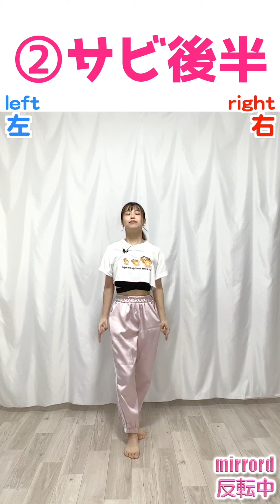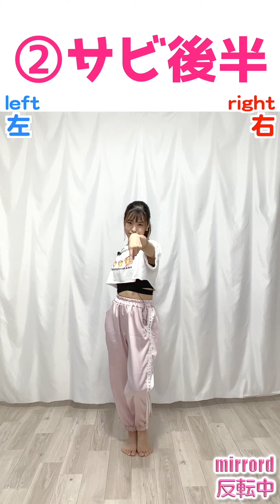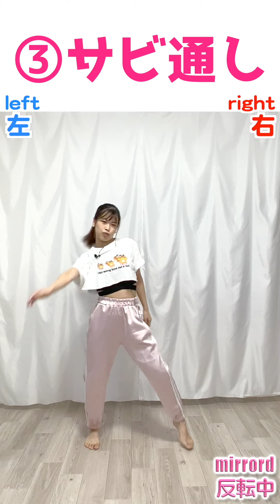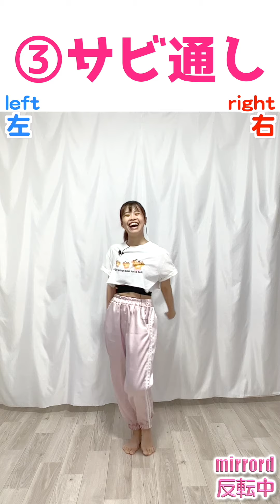【振付解説（サビ）】BLACKPINK - Shut Down「知らなきゃ踊れない特殊なリズム」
いやぁ〜このテンポ（遅い）でこの振り数（K-POPではかなり少ない）で
間がもつのは最強すぎる・・・笑

最近はエンカウントにもびっしり振りが詰まったダンスが
多いけど、the シンプルな振りだと思います！！
でもアクセントを重くとったり、強めの表情があったりで
全く飽きない。それどころか圧倒させる迫力が出せることに驚愕。

まずはポーズをかっこよくハメるのがBLACKPINKさんに
近づくコツですね♪
さぁ一緒に踊るんるん(^^)

じゅりっこ

"世界で一番踊れるようになる動画”

応援してくださる方、

▼練習用 反転スロー動画
準備中です

▼フル尺振付解説
準備中です

📸Instagram レッスンアカウント【見るだけでダンスの勉強】

📸Instagram プライベートアカウント【オフショット】